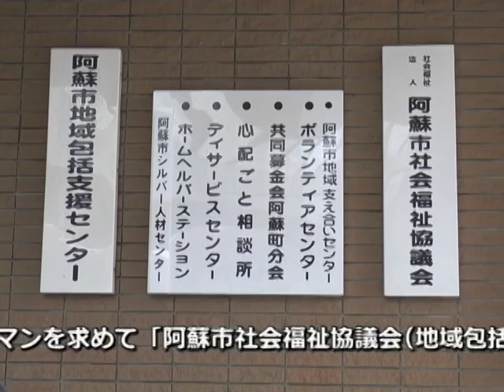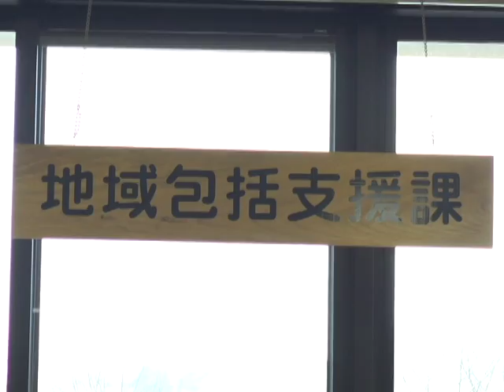平成29年フレッシュマン！2月号阿蘇社会福祉協議会（地域包括支援センター）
今回のフレッシュマンは社会福祉協議会の森聖一朗さんをご紹介！